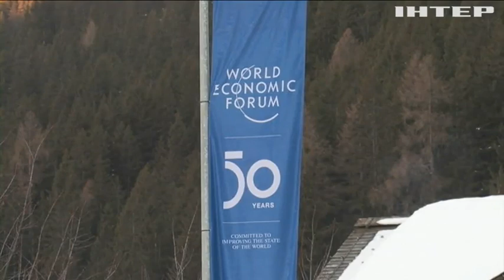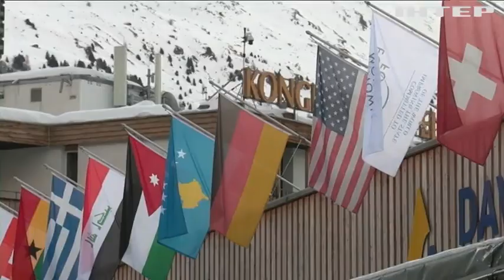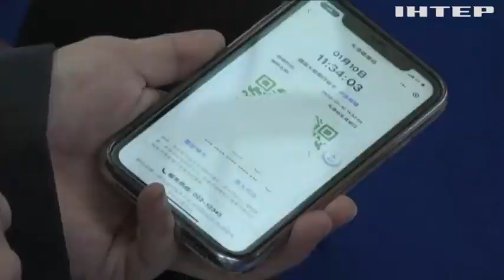Новости 08:00, выпуск за 18 января 2022 года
Дивіться у випуску: Світовий економічний форум проводять в онлайн-форматі: першим виступив президент Китаю. Принц Гаррі вимагає охорону поліції під час перебування на батьківщині: в уряді відмовляються. Понад 4 млн людей відвідали новорічну локацію на Софійській площі.